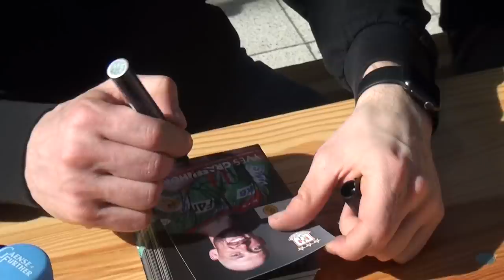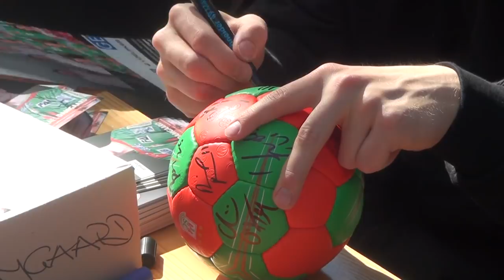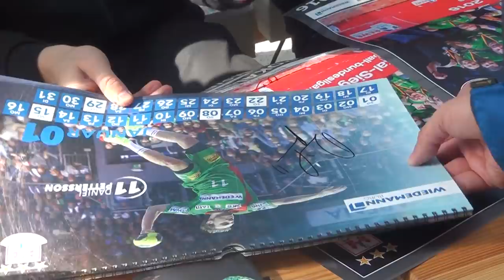24.03.2017 Tag des Handballs und Vorbericht EHF-Pokalspiel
Im Bördepark war Tag des Handballs. Natürlich waren unsere Handballer zur Autogrammstunde vor Ort. SCM-TV war mit der Kamera ebenfalls dabei. Hier unser Bericht und ein Ausblick auf das kommende EHF-Pokalspiel. das ist im übrigen der 200 Bericht im Youtube-Kanal des SCM.